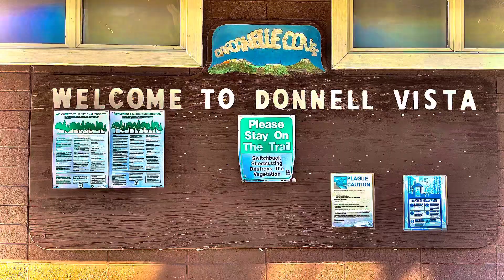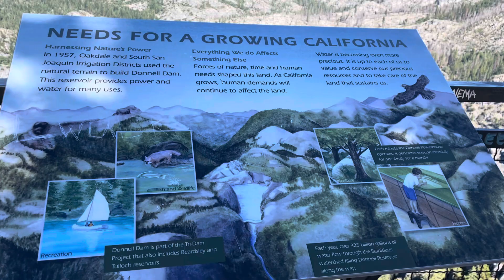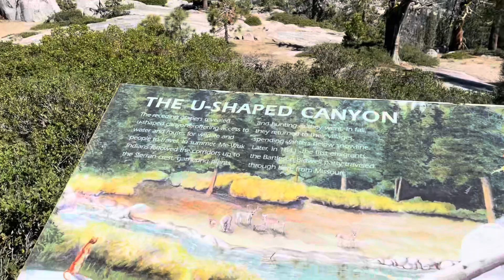Donnell Vista Lookout Point in Stanislaus National Forest